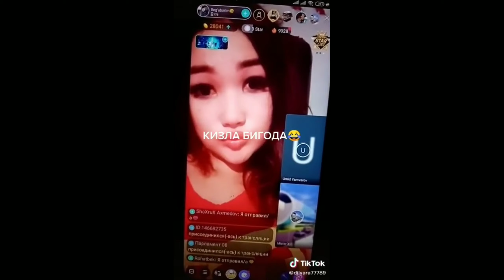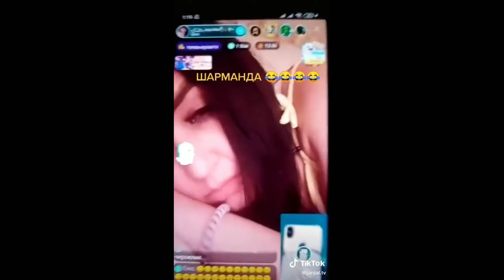Bigoda zapallar😎 Kulgu ulashamiz 😅